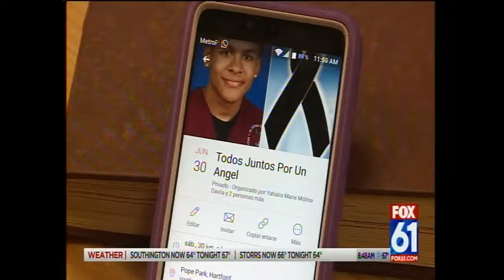Video: CAIR-CT, Activists to Respond to SCOTUS Decision on Muslim Ban with Rally